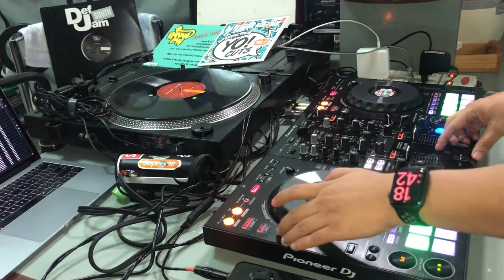Mixtape Whistle trend - Tiktok Dance Hits 2021 👉watch til the end👈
From new to old Mixtape - Tiktok Dance Hits 2021